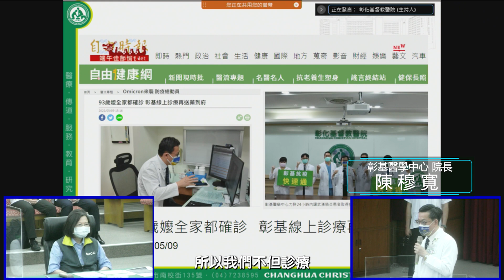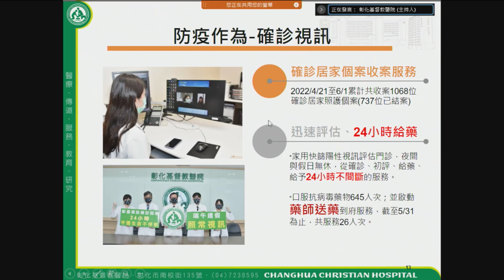蔡總統至彰化基督教醫院 防疫視察暨慰問醫護人員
因應疫情持續上升，總統蔡英文於6月4日前往彰化基督教醫院防疫視察，衛福部長陳時中、衛福部醫福會執行長王必勝、彰化縣長王惠美、彰化縣衛生局長葉彥伯、新聞處長李俊德等人陪同，由彰基院長陳穆寬簡報，會中以視訊方式為第一線人員加油打氣。

  蔡總統在致詞時表示，今天是第二天來到中台灣，隨著疫情發展的走向，近來北台灣疫情有逐步下降的趨勢。但是指揮中心提醒我們，目前中台灣的確診人數正在攀升，近期可能會達到高峰，包括彰化基督教醫院及所有中部醫護人員防疫工作將會更加繁重，今天除了關心第一線狀況，更要感謝醫護人員的辛勞，彰基就首創24小時的視訊問診，不分平日、假日，從確診到給藥24小時不間斷，讓所有需要的民眾可以有穩定、可信賴的醫療管道，得到最即時的幫助，這些醫療服務必須投入很多心力跟人力，真心感謝所有第一線醫療人員的付出。

  蔡總統指出，彰基也是全國兒童醫院重症會診的醫院，建立兒童重難罕症醫療平台，全國有11個醫學中心輪流排班會診。從今年到現在，彰基收治7位重症小朋友，有6位已經康復出院，還有1位是在加護病房，狀況也逐步穩定，其中有件「揪感心」 的事情，就是3天前的確診媽媽懷了一對雙胞胎寶寶，在彰基緊急剖腹產，媽媽跟寶寶都很健康平安，非常感謝大家專業用心的治療。

  衛生福利部長陳時中媒體受訪時表示，彰化縣在第一個COVID-19病毒株出現的時候，將中部的疫情守得很好，之前水果群聚案的時候，彰化也控制的很好，今年在做輕重症分流、打疫苗、快速給藥，彰化在台灣的表現上都是數一數二的。因此，今天一方面感謝彰化基督教醫院，一方面也感謝彰化縣政府，透過中央、地方醫院大家共同合作，希望疫情可以趕快過去。